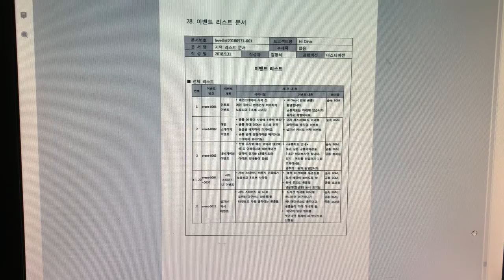문화창조]39. VR게임 기획서 - 별첨8-28. 세부리스트 작성단계_이벤트 리스트문서